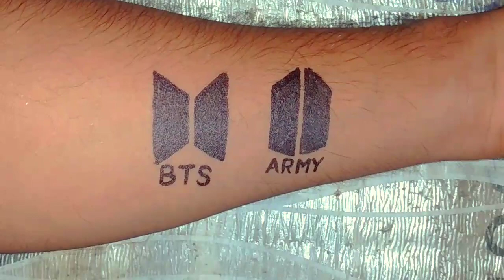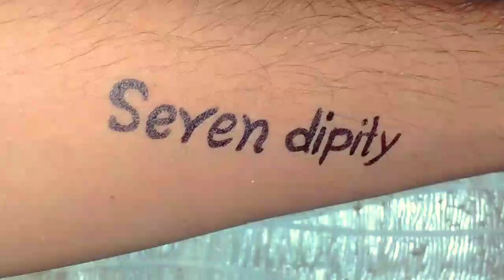How to drow BTS tattoo at home easy ||How to drow waterproof BTS tattoo||BTS tattoo design